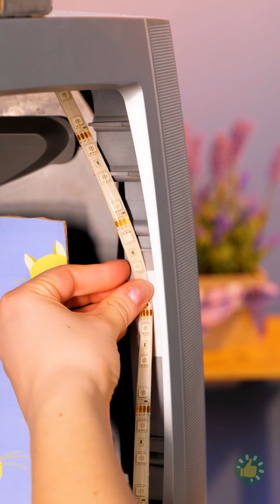حيل بسيطة لرعاية حيوانك الأليف بسهولة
الطوابع الزمنية:
00:00 أقدام متسخة؟
01:16 اصنع بنفسك بيت لعب للقطط
05:28 هيا بنا نلعب
10:27 حلوى بوب إت